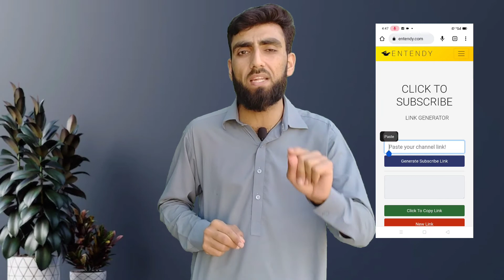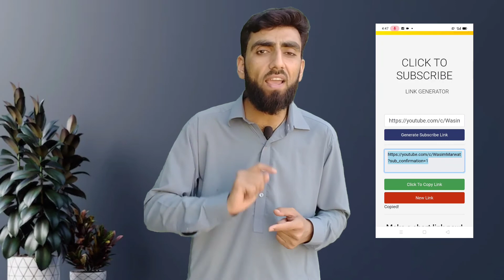How to Get Subscriber From Google Ads || Google ads say subscriber kaise lay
FaceBook Group search : Wasim Marwat YT Family